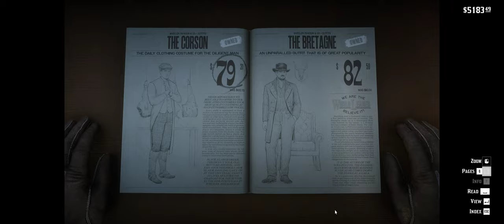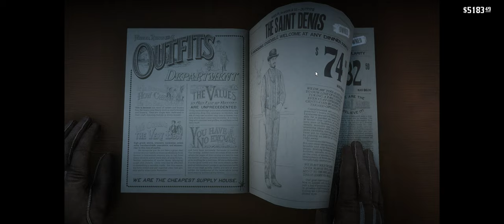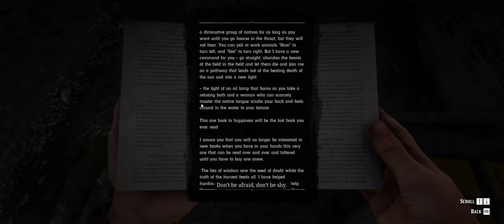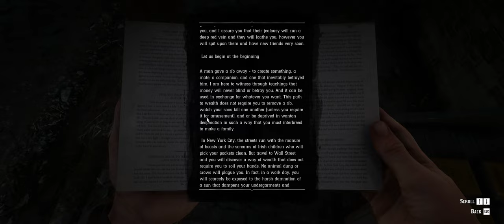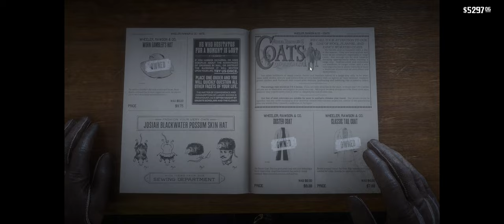Hey, Dad! Games- RDR2 Playthrough E43 Mary Linton, Saint Denis Show, and Oh, Brother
Hey, Dad! Episode 43 of this RDR2 play through is available. Minimal commentary, targeted to my dad, my mom, and other cowpokes, outlaws and gentlefolks like you. Yeah... I came.